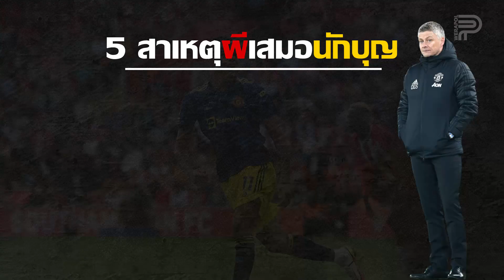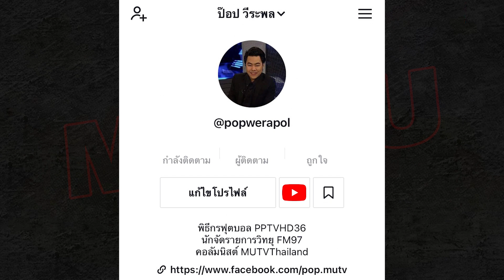สุดเซ็ง! ผีสะดุดเสมอนักบุญ l ป๊อป วีระพล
5 สาเหตุผีสะดุดเสมอนักบุญ